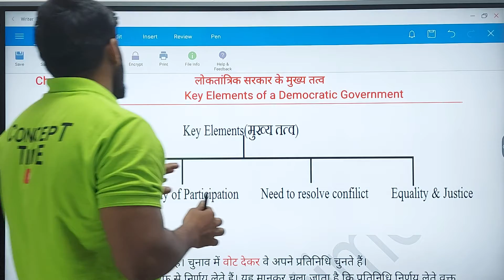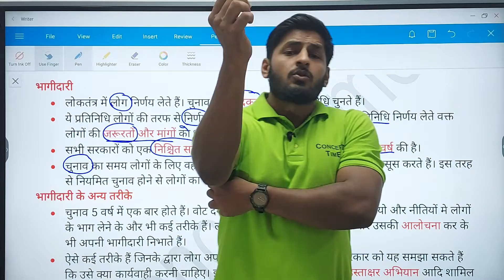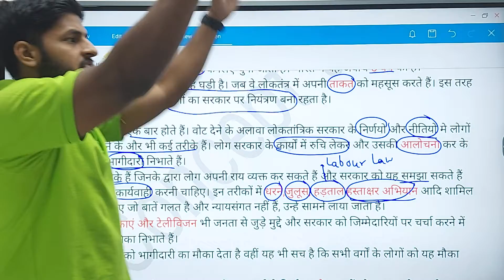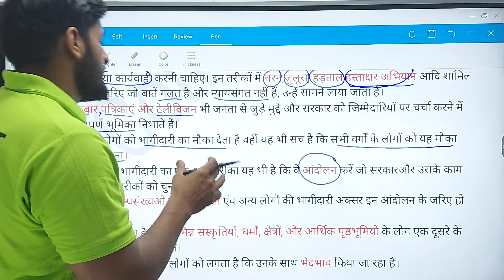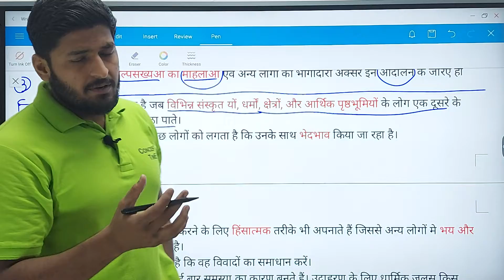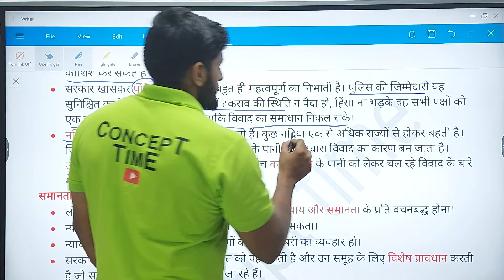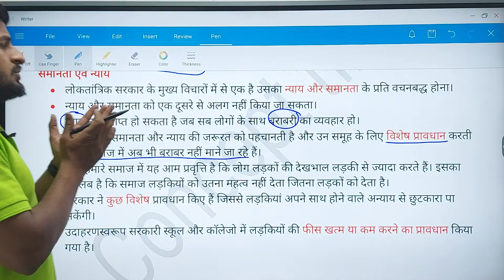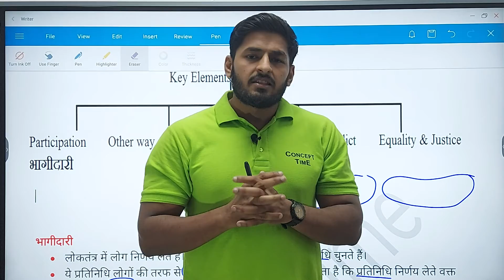Key Elements of a Democratic Government | Class-6 NCERT Polity |Chapter -4 By Abhishek Karna Sir